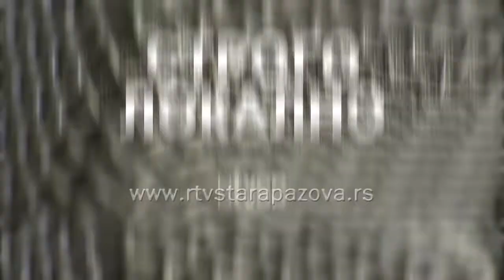Strogo lokalno - Tanja Mijajlović